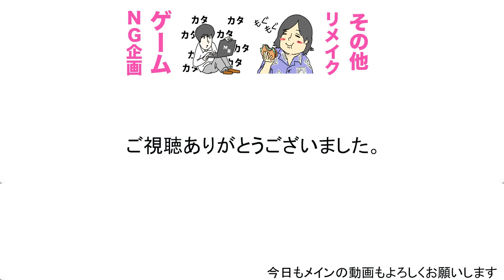電話番号を流出しました。